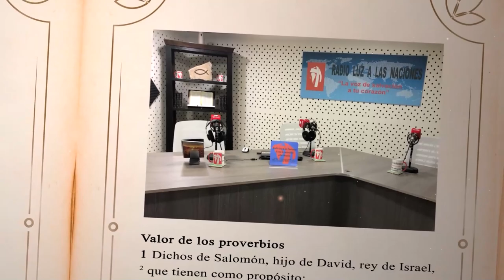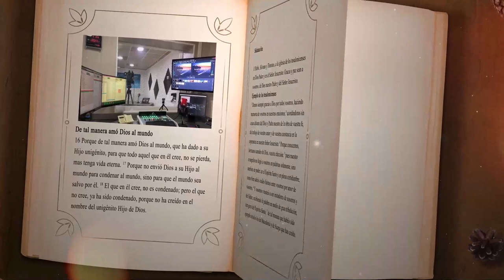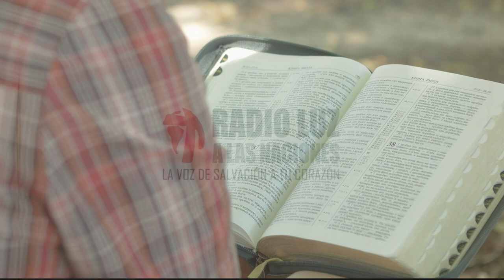DÍA 8 MAYO